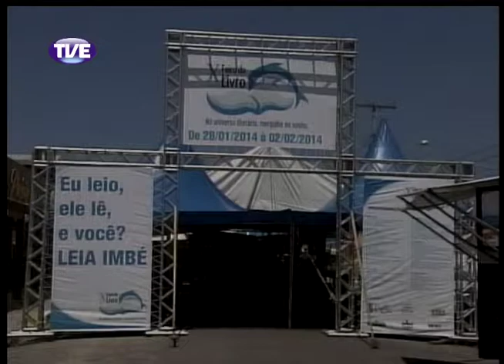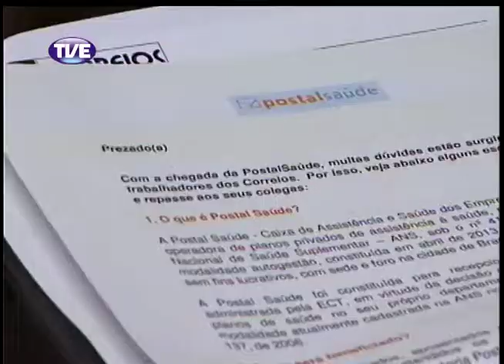Jornal da TVE - Segunda edição - 30/01/14 Bloco 1